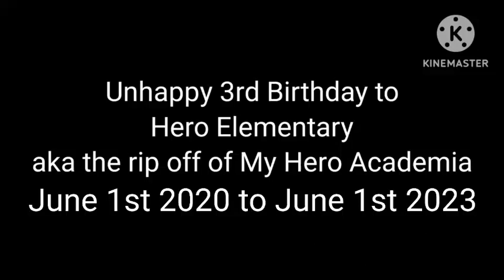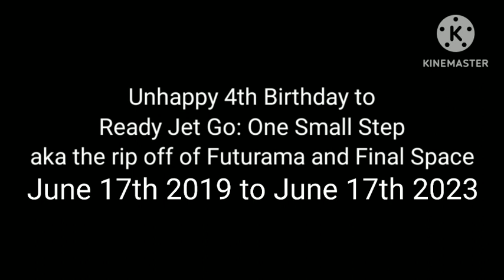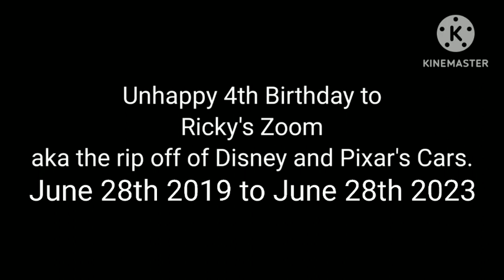Unhappy Birthday to all junk (June 1st to June 30th)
⚠️⚠️Warning!⚠️ ⚠️

View Description is Aveised